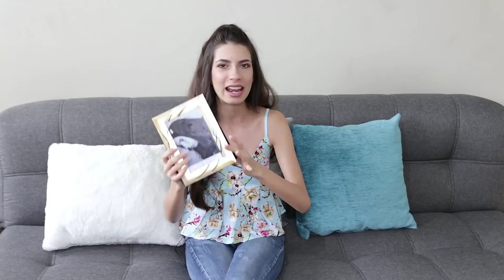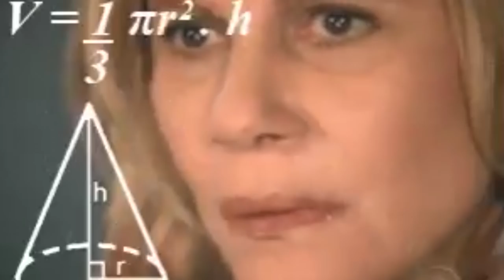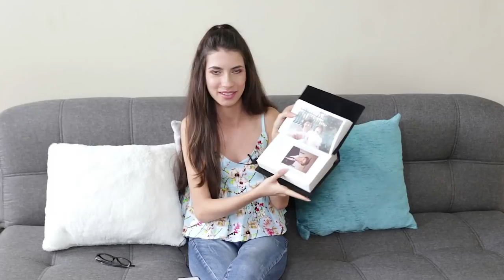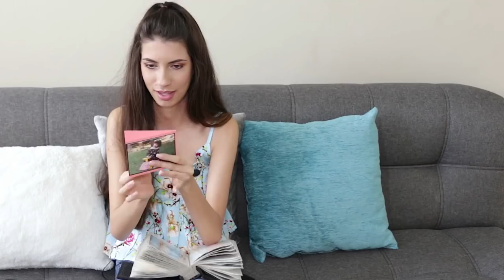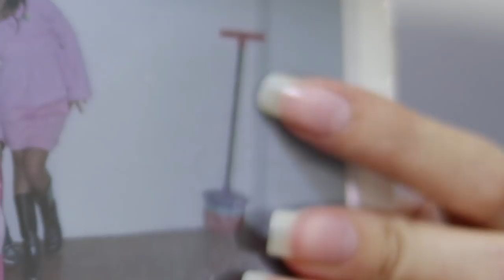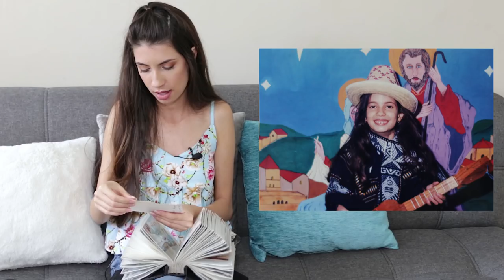REACCIONANDO A MIS FOTOS DE NIÑEZ | Zinahyd